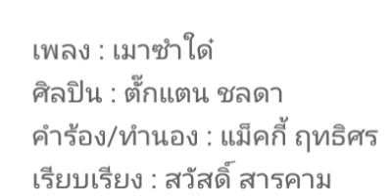*** เมาซำใด๋ *** [audio]